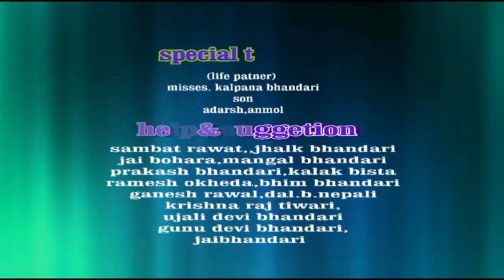New Nepali Fusion Song 2076 Dherai Garchhu Pyarधेरै गर्छु प्यार FT Dhan Bahadur Bhandari/Basibiyalo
►©► Basibinlo Music Pvt.Ltd.

♪ Basibinlo Music Presents   : New Nepali Song 2019/2075
♪ Song Name           : dherai garchhu pyar
♪ Vocal                      : dhan bahadur bhandari
♪ Lyrics                      : dhan bahadur bhandari
♪ Music Arranger     :
♪ Recordist                : bishal bohara
♪ Mixing                     :bishal bohara
♪ Recording Studio   :kushum recording studio
♪ Director               :
♪ Cinematographer  :
♪ Editor                       :
♪ Model                      :
♪ Post Production     :

✔ Audio/video       :    Basibinlo Music Pvt. Ltd.

Audio/ Video Available Only On Basibiyanlo Music Pvt. Ltd.

All the Audio and Video rights of this Music Video is owned only by Basibiyanlo Music Pvt. Ltd. 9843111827